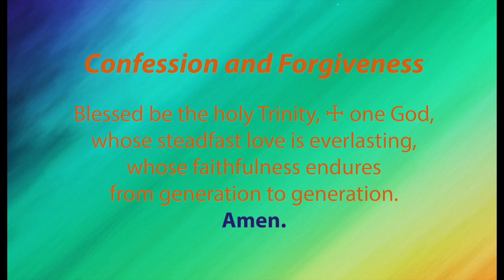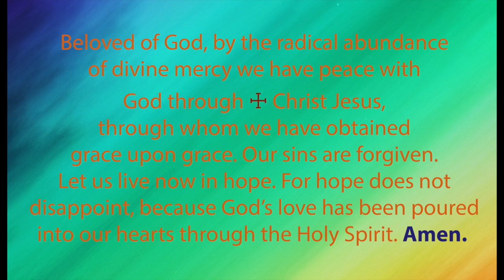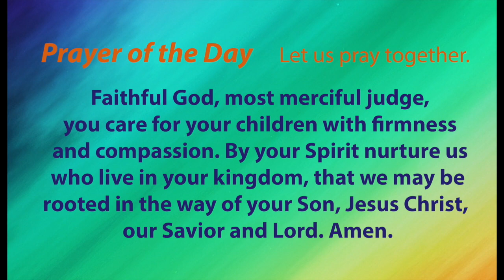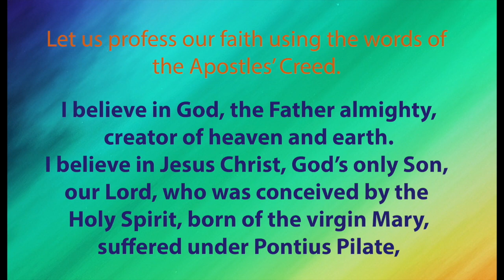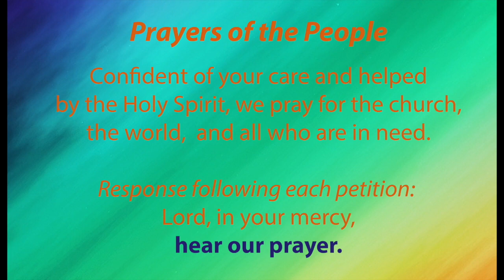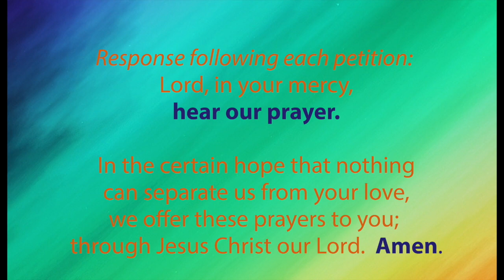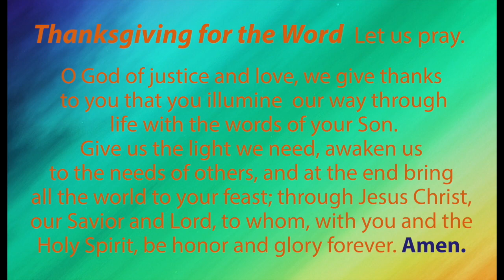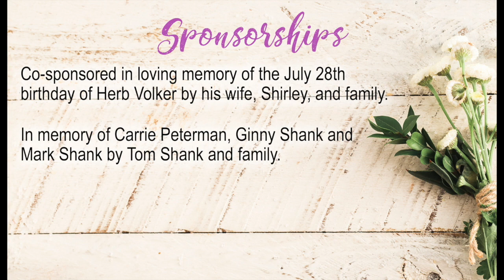2020-07-19 Worship at Home